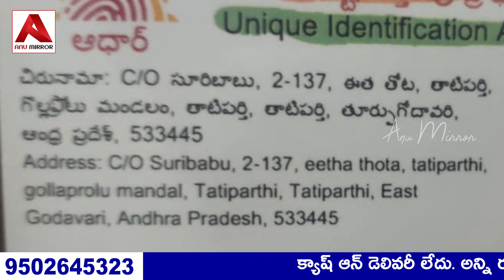అదిరిపోయే లుక్కులో ఉప్పాడ పట్టు చీరలు Rs 700|New Models& Varieties of Uppada Sarees|Order Now|Vlogs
అదిరిపోయే లుక్కులో ఉప్పాడ పట్టు చీరలు రూ 700 నుండి ప్రారంభం.
Hey, here are the new models and varieties of uppada pattu sarees starting from RS 700. Order now uppada pattu, cotton, silk sarees at a low price. Purchase uppada saree with the best quality at wholesale rates.

SB Handlooms Address:
Giduturi Satish, C/o Suri Babu, 2-137, Eetha Thota, Tatiparthi, Gollaprolu Mandal, East Godavari District, Andhra Pradesh, India. PINCODE 533445.